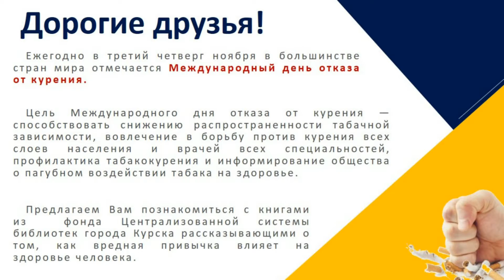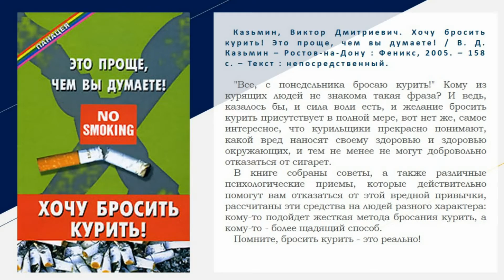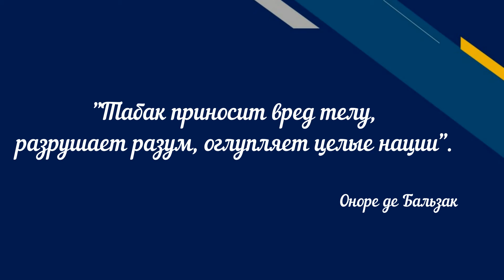Виртуальная выставка NO_SMOKING:Книжное решение